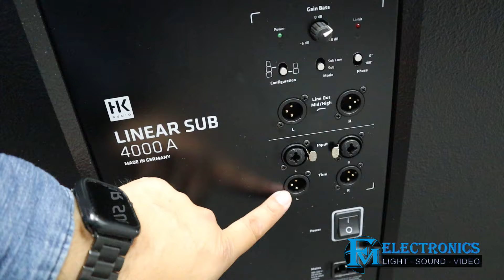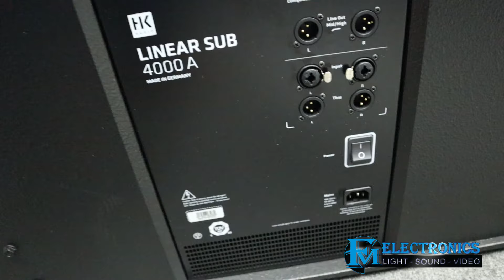Destapando El Famoso Bajo HK Audio Sub 4000A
En este video estamos destapando la famosa bocina HK Audio Sub 4000A  para bajos!